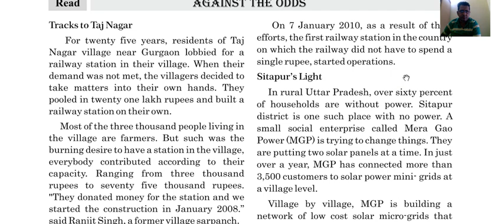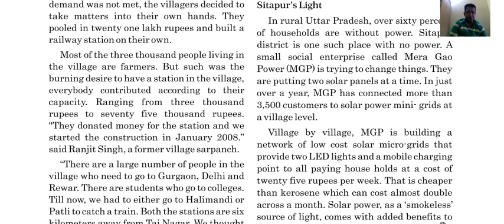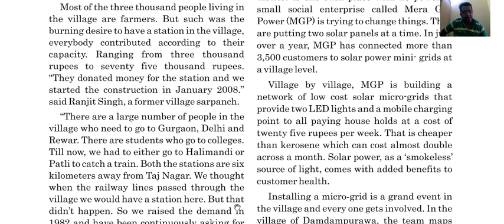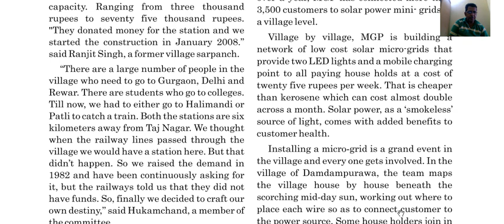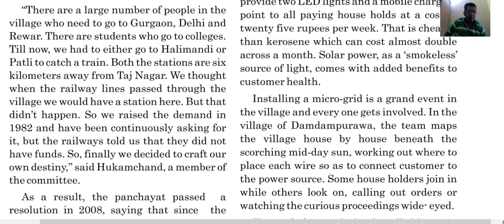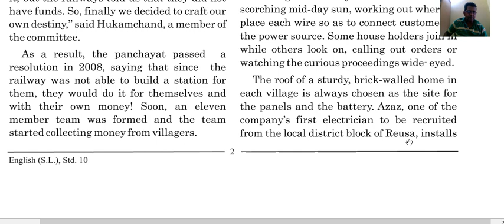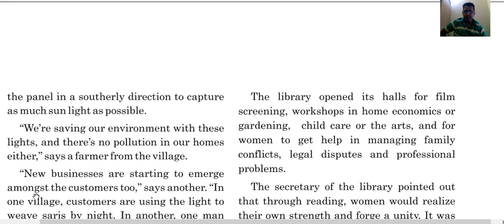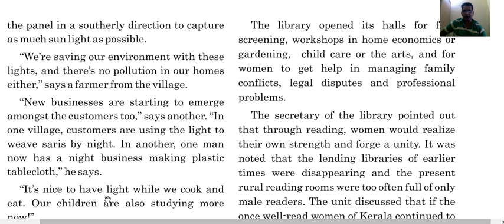Std. 10th Unit-1, Sitapur's light.